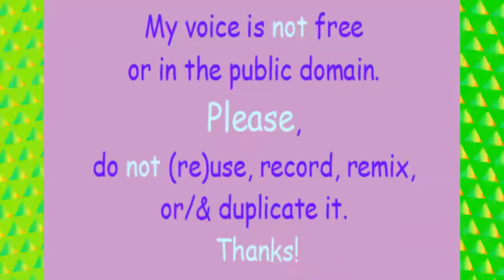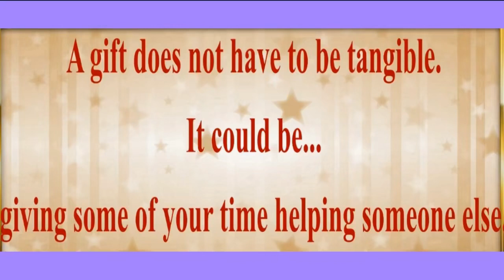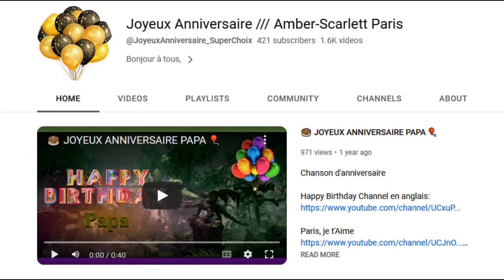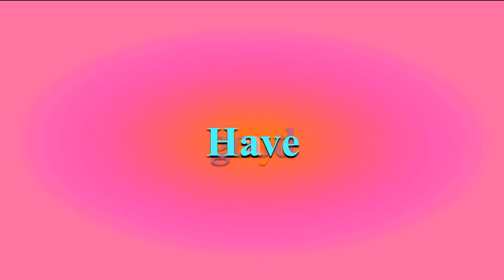TWO 80's style songs 🎂 HAPPY BIRTHDAY HAROLD 🎈 (French Parisian Accent)